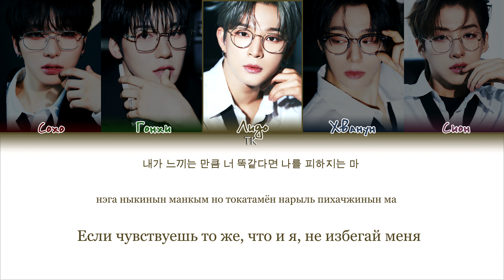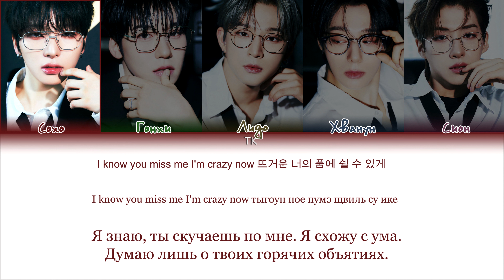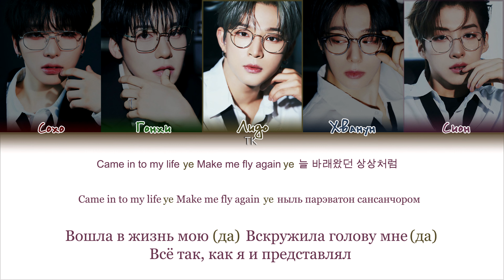ONEUS - Now (Original by Fin.K.L) [ПЕРЕВОД НА РУССКИЙ/КИРИЛЛИЗАЦИЯ Color Coded Lyrics]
• Артист: ONEUS
• Песня: Now (Original by Fin.K.L)
• Альбом: minisode 3: TOMORROW
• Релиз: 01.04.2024